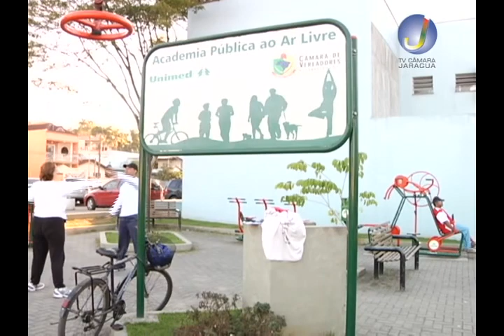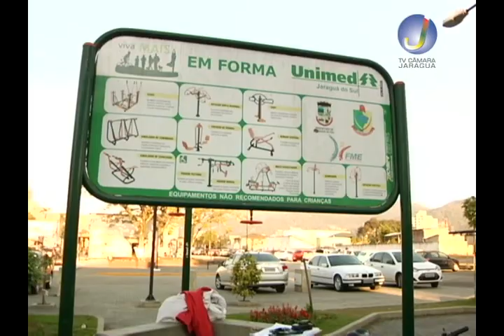Jaraguá Notícias: Academias ao ar livre irão contar com educadores físicos